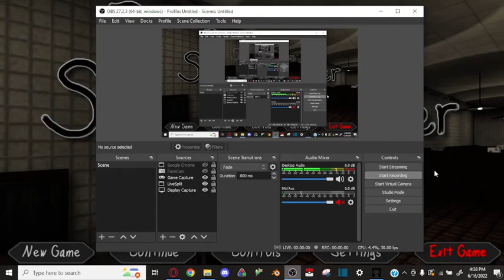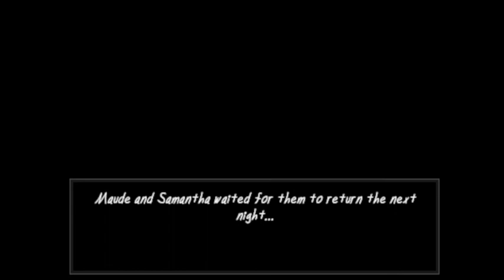Beware the Shadowcatcher Former WR Any% Easy